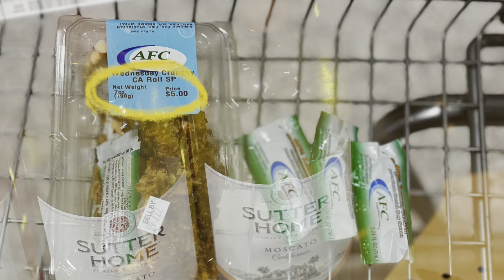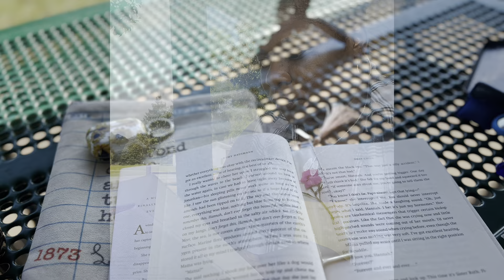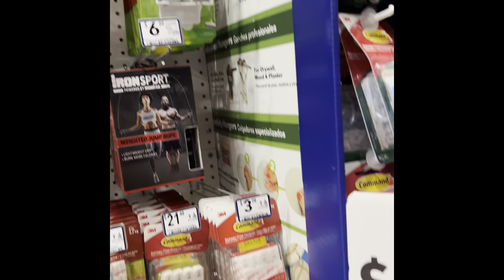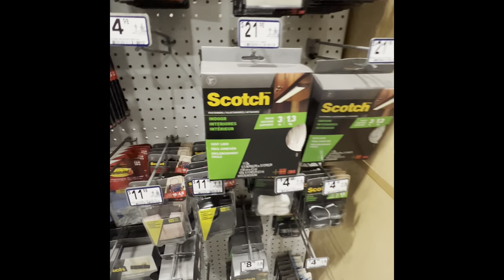A day in my life, with nothing to do❤️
Nothing to do today; just decided to go get a 5.00 sushi container and set at the part read and vlog.